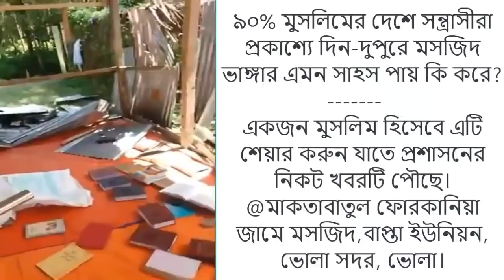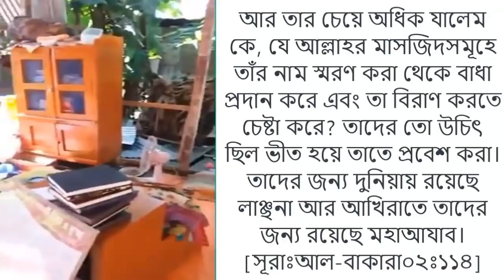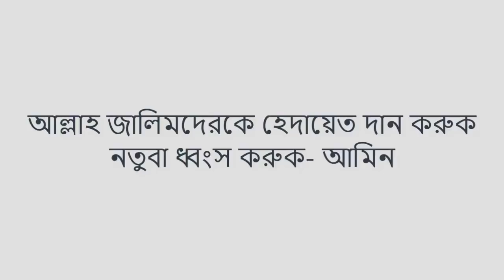বাংলাদেশের সরকারের কাছে আবেদন জানাচ্ছি চরমোনাই পীর সহ, উনার সন্ত্রাসী বাহিনীকে গ্রেফতার করুন।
বাংলাদেশের সরকারের কাছে বিনিত আবেদন জানাচ্ছি। বাংলাদেশের মাটিতে সন্ত্রাসী চরমোনাই ভন্ড পীর সহ, উনার মুরিদ সন্ত্রাসী বাহিনীকে গ্রেফতার করুন। অবিলম্বে তাদেরকে আইনের আওতায় আনুন, কারাগারে দাড় করুন। 90%মুসলিমদের দেশ বাংলাদেশ। সেই দেশের মাটিতে দিনের বেলায় চরমোনাই পীরের সন্ত্রাসী বাহিনীরা প্রকাশ্য ভাবে,মসজিদে হামলা করে কি করে? এবং বাংলাদেশের মাটিতে সন্ত্রাসীরা কুরআনুল কারীম আগুন দিয়ে পুড়িয়ে দিল। প্রশাসন কোথায়? এই সন্ত্রাসীদেরকে অবিলম্বে গ্রেফতার করে বাংলার মাটিতে তাদের বিচার নিশ্চিত করার অহবান জানাচ্ছি বাংলার সরকারের কাছে! বাংলাদেশের সরকার মুসলিম, রাষ্ট্রপতি মুসলিম,বাংলাদেশের রাষ্টিয় ধর্ম ইসলাম! সেই দেশে সন্ত্রাসীরা কিভাবে মসজিদ পুড়ে দিতে পারে??? কিভাবে কুরআনুল কারীম। পুড়িয়ে দিতে পারে। শায়েখ শরিফুল ইসলাম মাদানী।
AGS Media